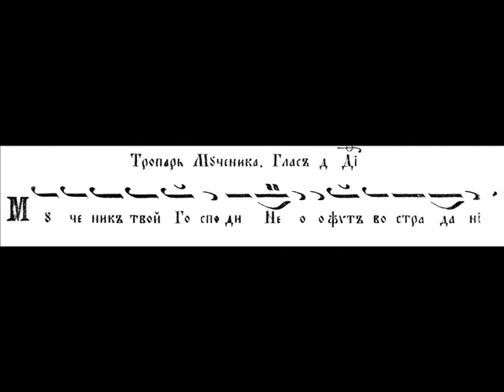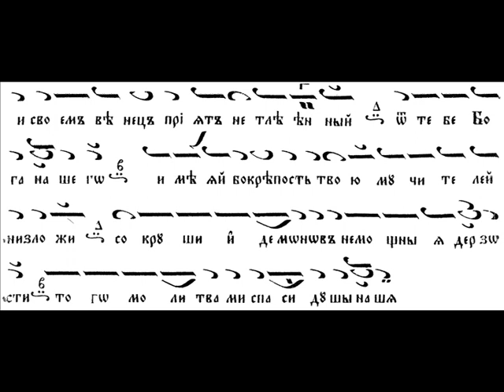Тропар на Св.мъченик Трифон,глас-4-ти/Troparion Martyr Tryphon, Mode-4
Варианти с понижено ''КЕ''/ла-бемол/ и с чисто ''КЕ''/ла-бекар/.С учебна цел за Паралелния курс на Софийската Духовна Семинария "Св. Иоан Рилски".Записите не са на художествено ниво, а само като помощни материали.